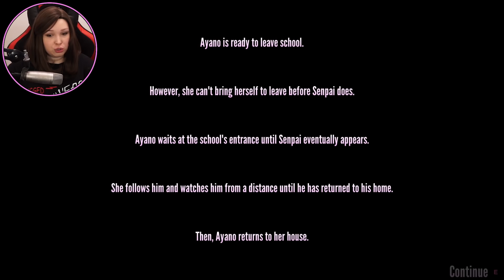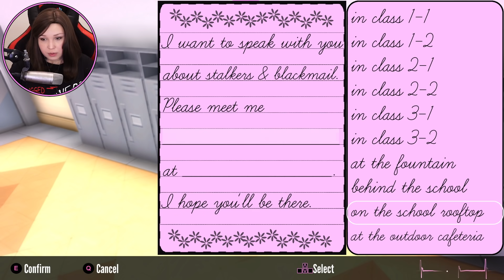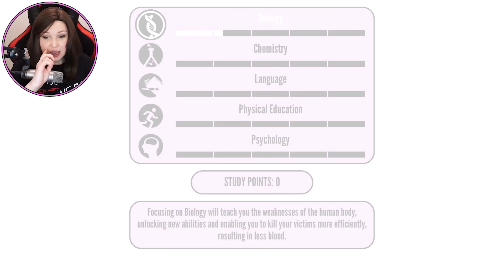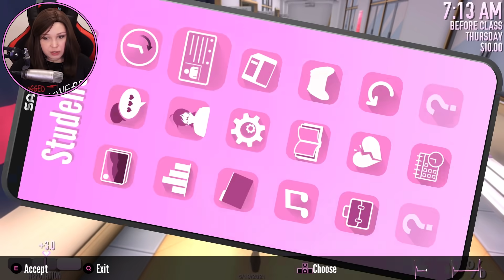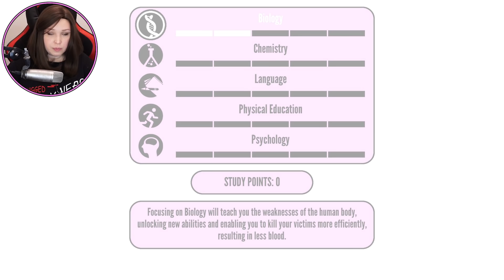ПОЗНАКОМИЛА ОСАНУ С ВЕНТИЛЯТОРОМ! [Прохождение Yandere Simulator]